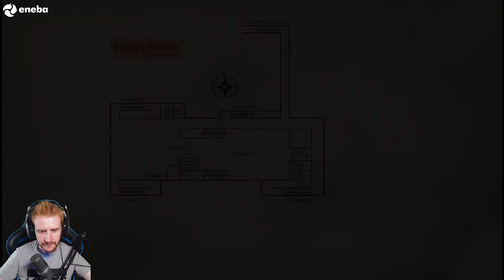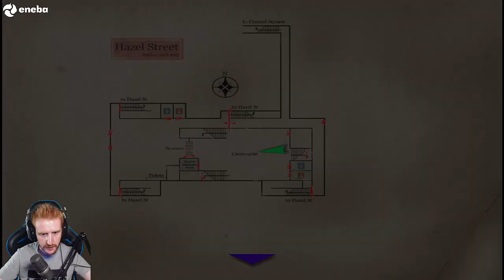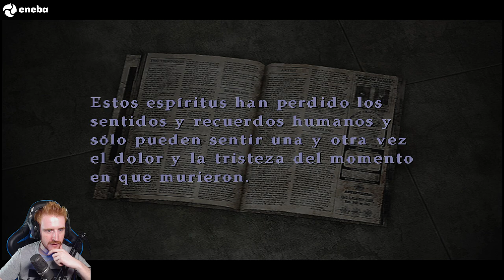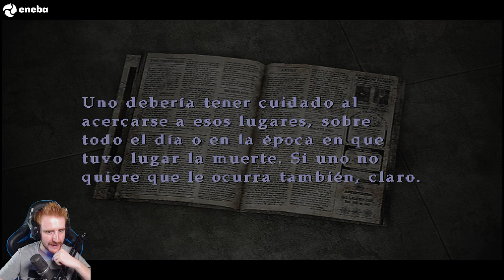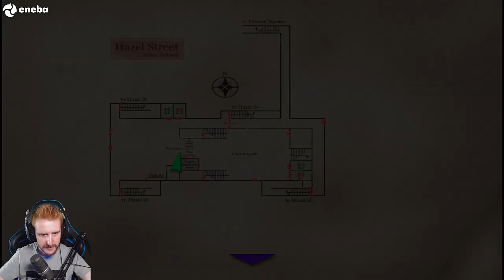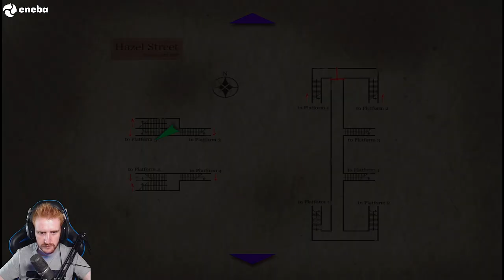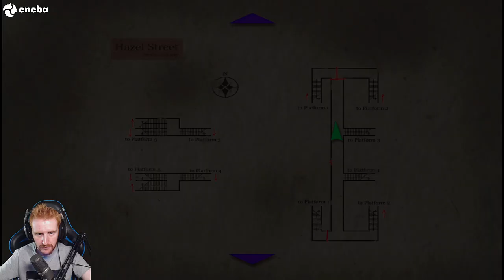SILENT HILL 3 PARTE 2 EL SPLIT WORM PRIMER BOSS - GAMEPLAY ESPAÑOL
Un saludo!